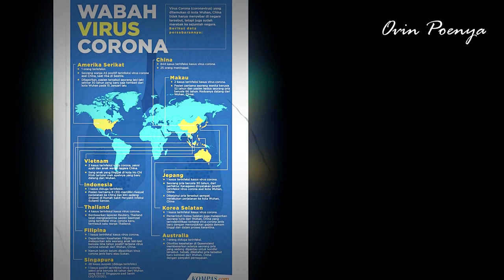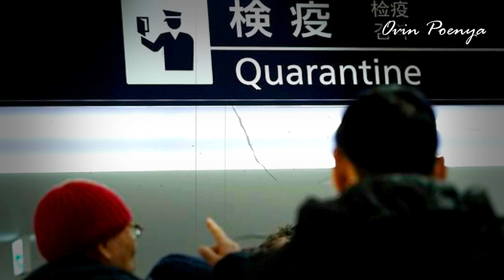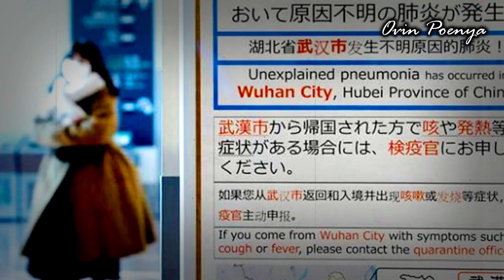WHO Serukan Pencegahan Virus (2019-nCoV) Corona" Yang Gegerkan Dunia